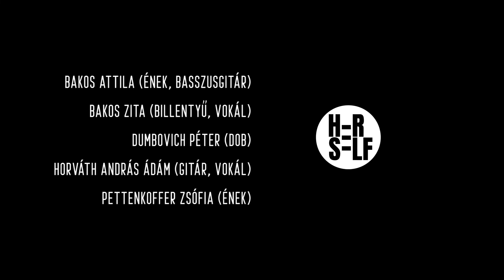Grizzly Bear - HERSELF (Angus & Julia Stone cover) [Gellért Hill Live Session]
Live version of Angus & Julia Stone's Grizzly Bear by HERSELF.
Recorded live on 08/25/2019, on Gellért Hill, Budapest.

Mix&Master: Kirschner Péter
Record & live sound engineer: Gróh Ádám

Special thanks: Barcs Tamás, Bihari András, Boldog Bence (Bee Hepi), Burghardt Fanni, Kirschner Péter, Kiss Benji, Komondi Dóra, Kónya Zoltán (View of Budapest), Kügerl Johanna, Szicsó Zsolt, Waffel❤️

HERSELF
Bakos Attila
Bakos Zita
Dumbovich Péter
Horváth András Ádám
Pettenkoffer Zsófia